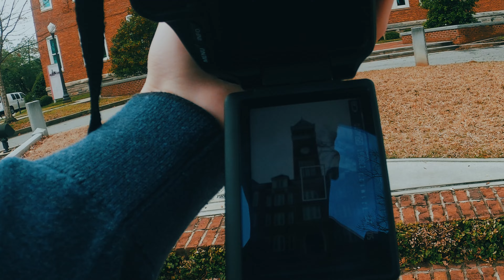My First Dive into Street Photography